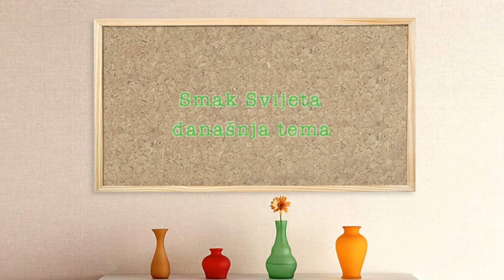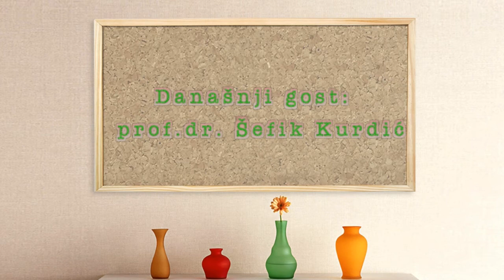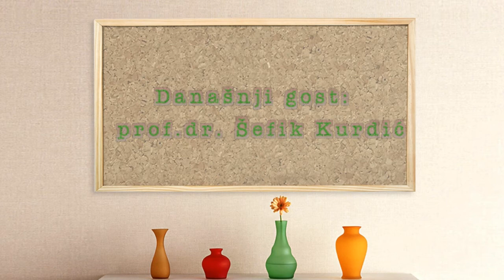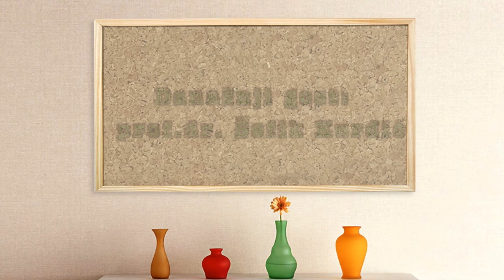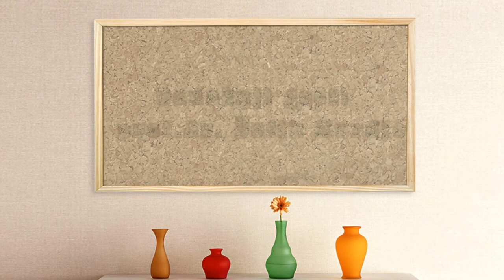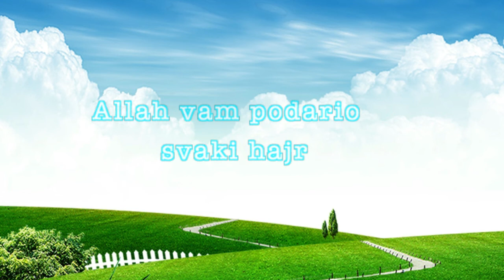Smak Svijeta - Prof. dr. Šefik Kurdić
Radio NuR | NooR